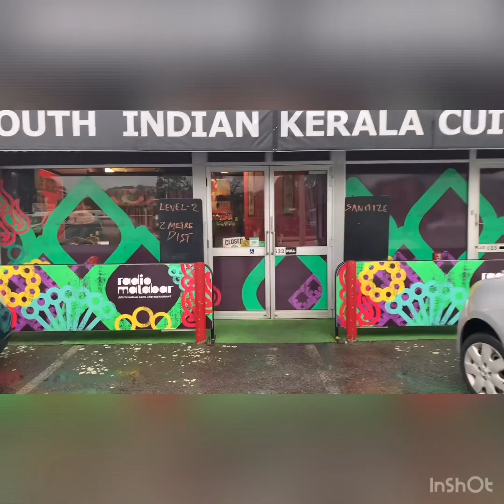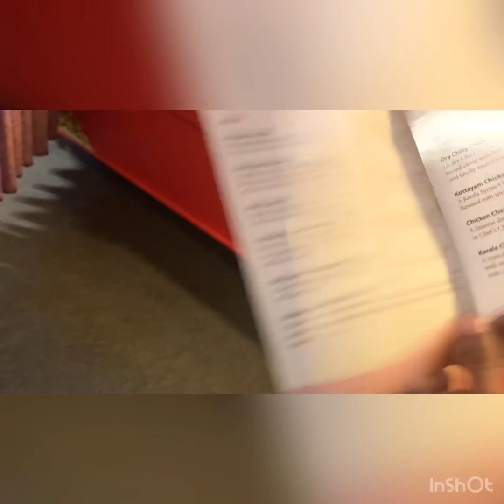Weekend Special Vlog at my brother Restaurant@Newplymouth